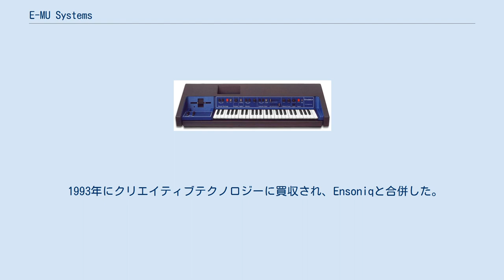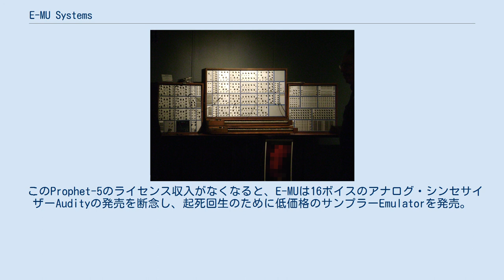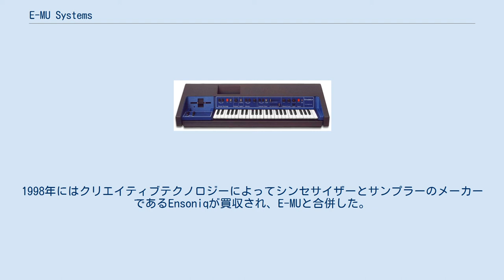E-MU Systems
E-MU Systems（イーミューシステムズ）は、かつて存在したアメリカの音響機器メーカー。
シンセサイザー、サンプラーなどの電子楽器を製造・販売していた。
 1993年にクリエイティブテクノロジーに買収され、Ensoniqと合併した。
その後、E-MUは2011年に解散しクリエイティブテクノロジーの一部署となった。
2010年以降は楽器は販売しておらず、現在はスピーカーやヘッドフォンのブランドとなっている。
 E-MU Systems（以下E-MU）は、1971年にデイヴ・ロッサムとスコット・ウェッジによりシンセサイザーメーカーとして設立され、モジュラー・シンセサイザー等を開発・販売した。
また、シーケンシャル・サーキット社のProphet-5の開発に協力し、プログラムのコンパイラやポリフォニック・スキャン・キーボードのOEM提供を行った。
 このProphet-5のライセンス収入がなくなると、E-MUは16ボイスのアナログ・シンセサイザーAudityの発売を断念し、起死回生のために低価格のサンプラーEmulatorを発売。
これが大ヒットし、E-MUはサンプラーやサンプルベースのドラムマシン、低コストのデジタルサンプリング音楽ワークステーションのパイオニアとなった。
 2003年以降は、PC向けのオーディオインタフェースと、ソフトウェア楽器Emulator Xを発表し、それ以前に販売していたハードウェアサンプラーや音源モジュールの一切を販売終了した。
その後は2010年に発表したMIDIキーボードのSHORT BOARD49/LONG BOARD61の発売を最後に、楽器は販売していない。
 1993年にクリエイティブテクノロジーに買収され、同社の完全子会社となった。
1998年にはクリエイティブテクノロジーによってシンセサイザーとサンプラーのメーカーであるEnsoniqが買収され、E-MUと合併した。
 2011年にE-MUは解散し、クリエイティブテクノロジーの一部署となった。
2018年現在、E-MUは同社内に存続し、Sound Blaster向けのパッシブスピーカーXM-7や、FOSTEXのOEMによるヘッドフォン等を発売している。
 E-MUは、シリコンバレー郊外のカリフォルニア州スコッツバレーに本拠を置いていた。
日本の事務所も存在した。
 E-mu Modular System E-mu Emulator I ヒット商品となったEmulatorシリーズ